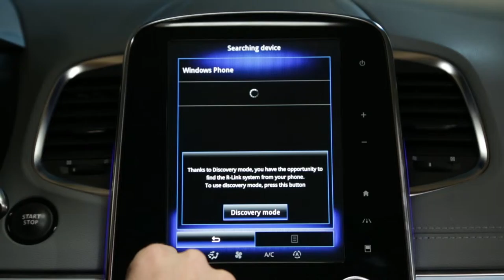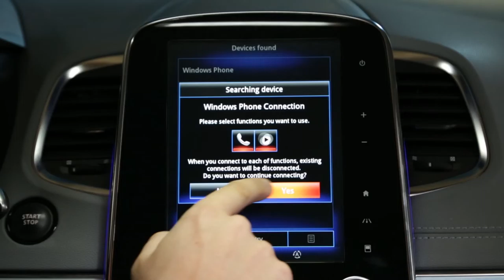Postopek seznanjanja s telefonom Windows?